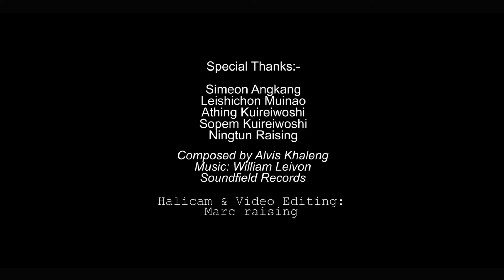IRAM KAYANG/SOMICHAN VASHUM FEATURING NIMSHIMPHI MUIVAH//OFFICIAL MV //PAOREI COSMO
IRAM KAYANG

somichan Vashum ft nimshimphi muivah

composed: ALVIS KHALENG

Introducing: sopem kuireiwoshi

SPECIAL THANKS

PAMSHIM RUNGSUNG

record: sound field studio

copyright:This music and video is Owned by me, without owner Consent Re-upload Or Using in  Any Other Form of this music/ video is strictly prohibited